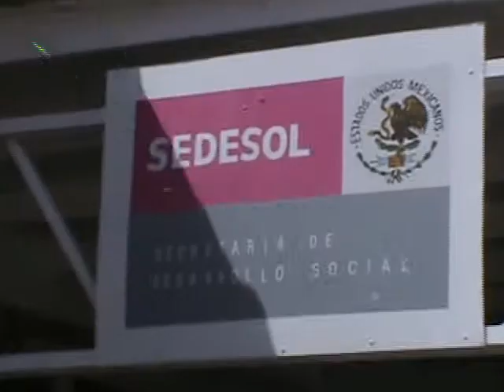CNT A TIEMPO 28/02/11